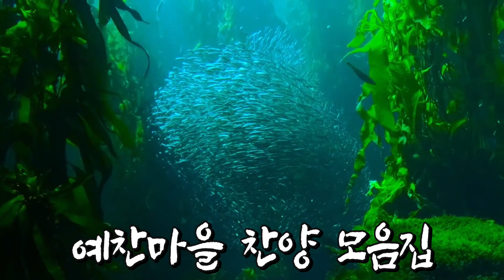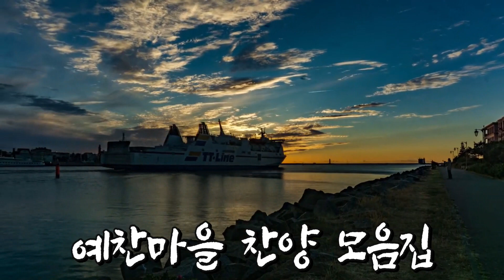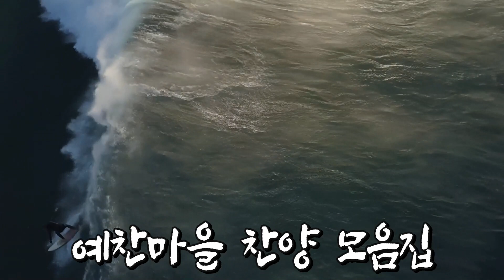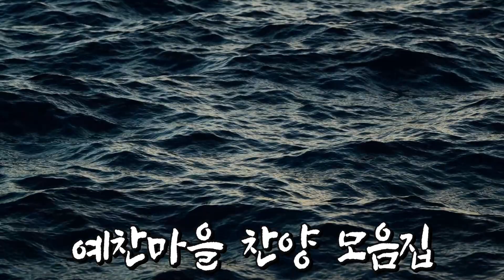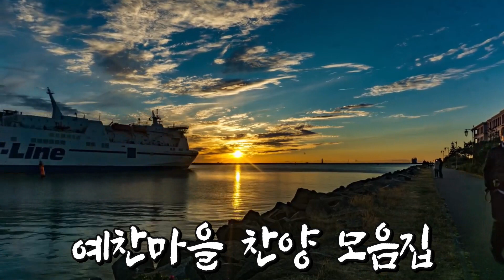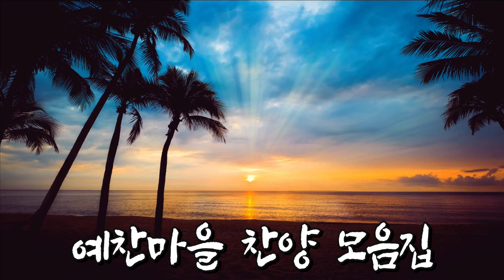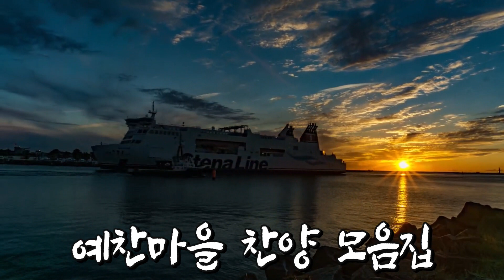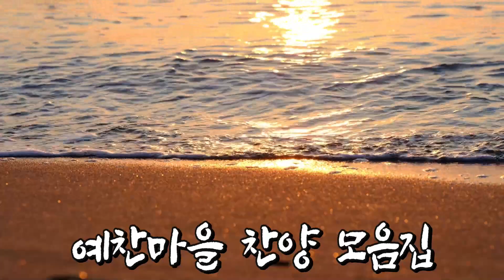[예찬마을 찬양 모음집]